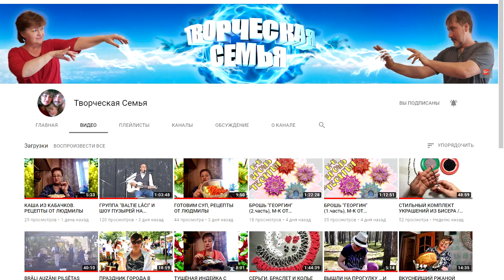Готовим ОМЛЕТ без молока. Просто, вкусно и быстро!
Просто, Вкусно и Быстро!
Как приготовить вкусный ОМЛЕТ.
1.Яйца взбить с майонезом и чесноком (чеснок натереть или раздавить), добавить соль по вкусу. ...
2.Подготовленную смесь вылить в сковороду с помидорами, перемешать и готовить на медленном огне закрыв крышкой.